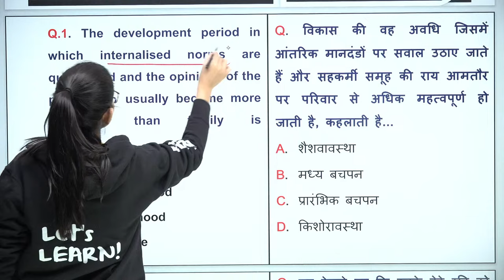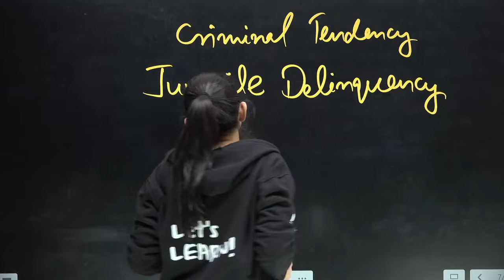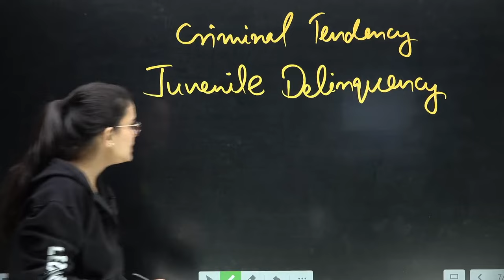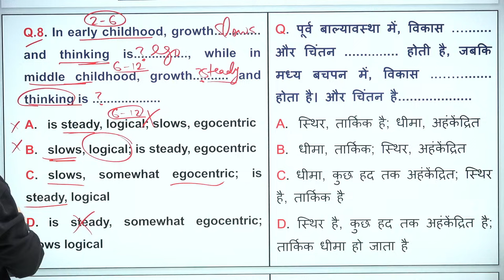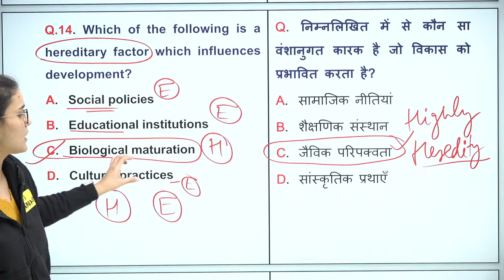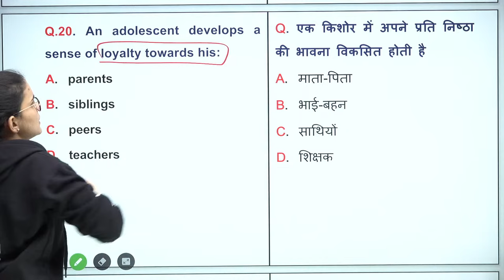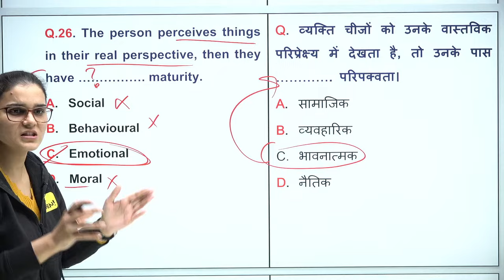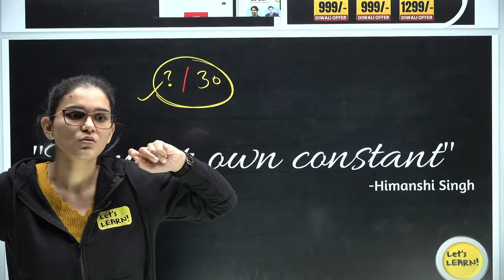CTET Jan 2024 - Growth & Development CDP Topic-02 by Himanshi Singh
In this video, we've discussed CTET January 2024 Target Batch Introduction Class &  CDP (Child Development & Pedagogy) Syllabus by Himanshi Singh also includes new changes regarding upcoming CTET examination.

⭕️ CTET Website Link to fill CTET form for CTET 2024 Level 1 and 2